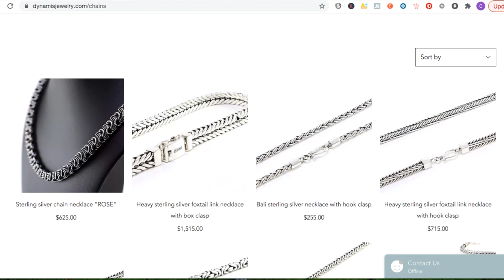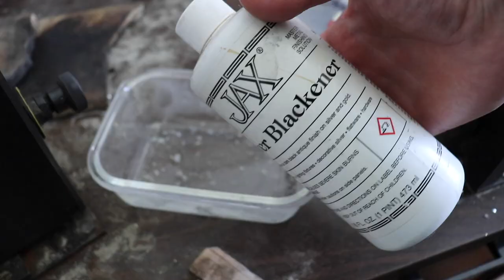HOW IT'S MADE | SILVER BRACELET